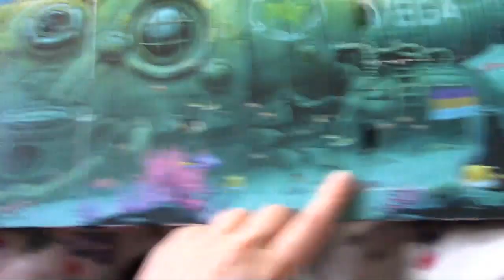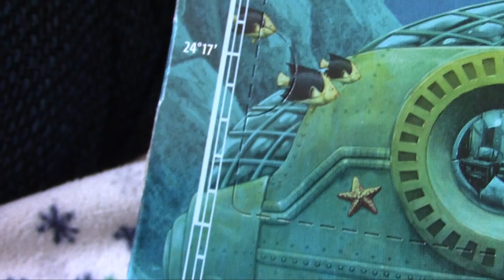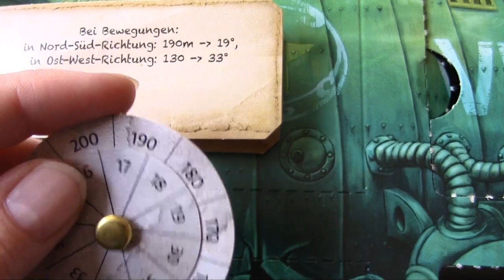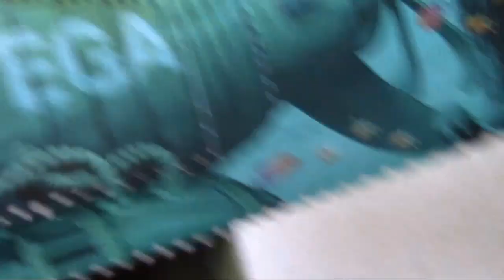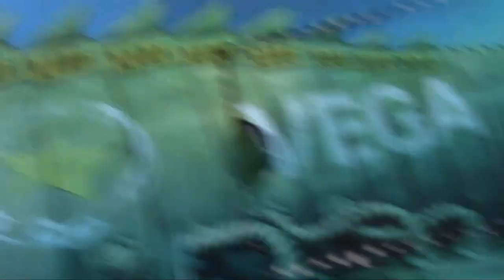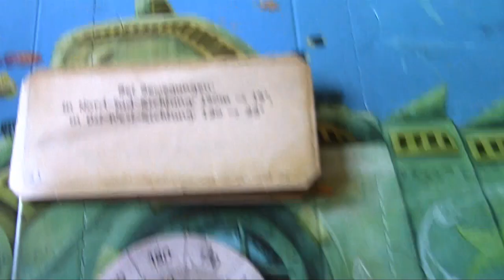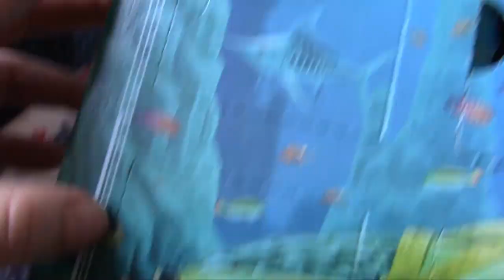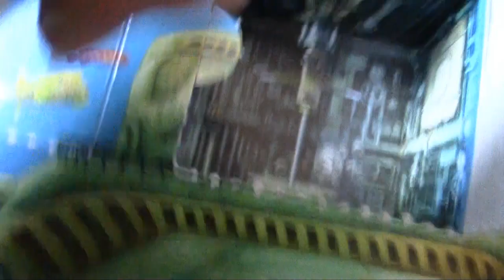UNBOXING Exit Adventskalender von Ravensburger || Das gesunkene U-Boot || Tag 5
SPOILERALARM
Ich werde jeden Tag ein Türchen von dem EXIT Adventskalender "Das gesunkene U-Boot" hochladen. Wer Spaß daran hat oder wissen will, ob der Kalender zum Verschenken geeignet ist, kann gerne weiterschauen. Wer nicht gespoilert werden möchte, kann sich Ende des Monats meine Review dazu anschauen. Viel Spaß mit dem Video!

Der Exit Adventskalender von Ravensburger "Das gesunkene U-Boot"*
Der Exit Kalender vom Vorjahr "Das geheimnisvolle Schloss"*

weitere Kalender
Escape Room von ArsEdition*
Escape Adventures von TOPP/Frech*